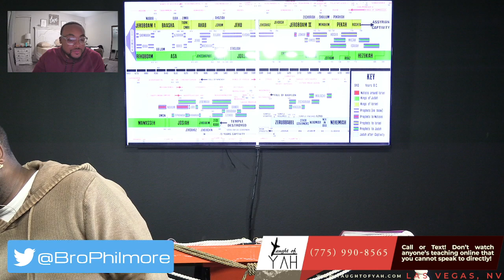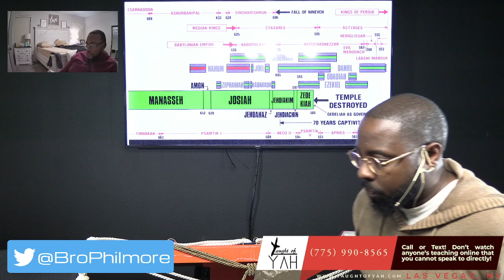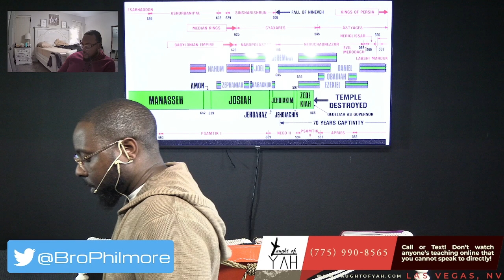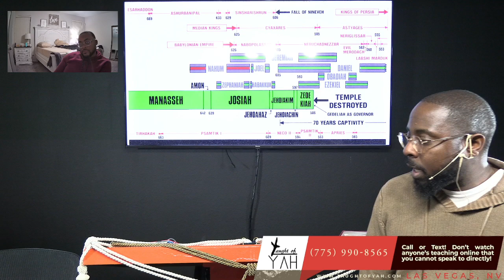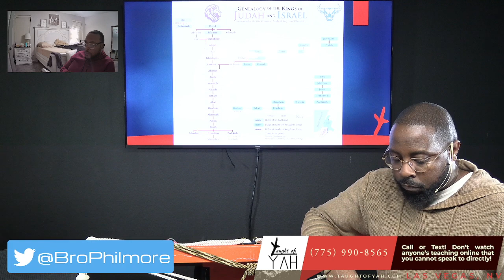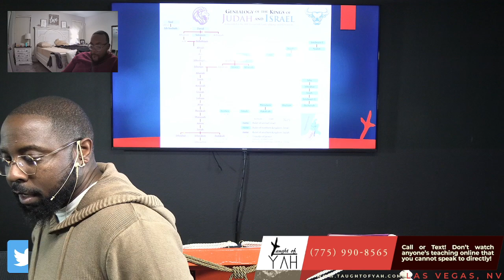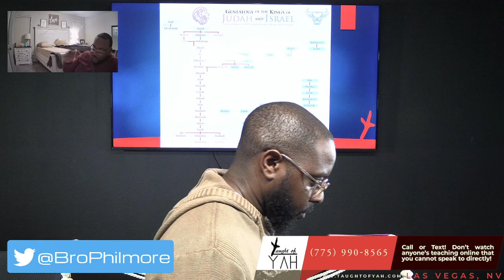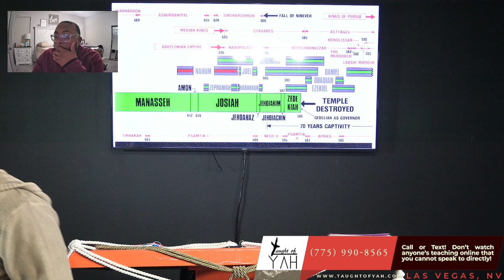Thus Saith YAHUAH Touching Shallum the Son of Josiah King of Judah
The reading for this Sabbath: Zephaniah 1:1 // Zephaniah 2:1-15 // Nahum 3:1-19 // Habbakkuk 1:1-17 // Habbakukk 2:1-20 // 2 Kings 23:31-34 // Jeremiah 1:1-3 // Jeremiah 22:1-15 // Jeremiah 1:4-19 // Jeremiah 2:1-37 // Jeremiah 3:1-25 // Joel 1:1-20